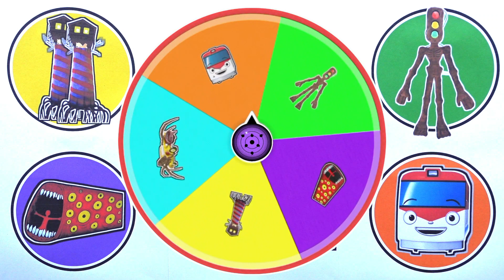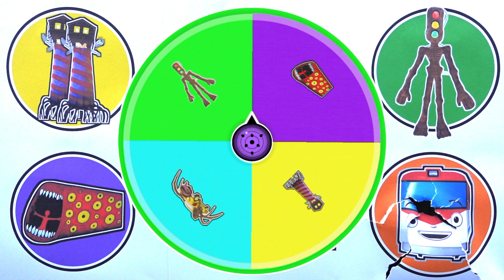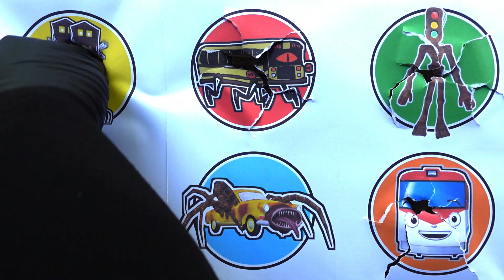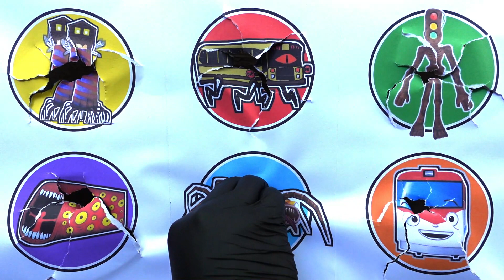Spin Wheel Monster !! Car Eater, Bus Eater, Train Eater, Light House Head, Titipo ...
- Gorka
- Train Eater
- Megahorn
- Siren Head